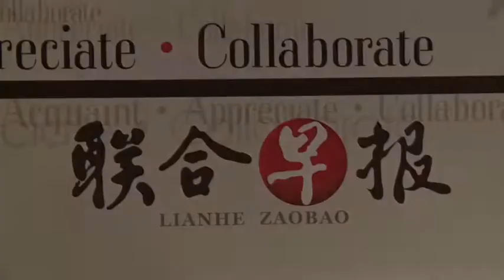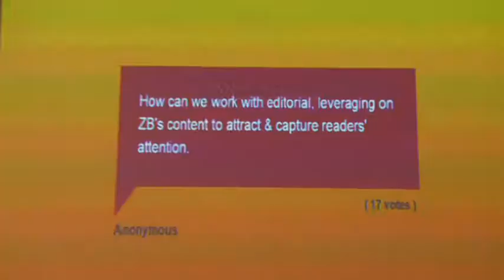Danny Yeo (Yang Junwei) 杨君伟 bilingual host emcee showreel - Lianhe Zaobao Trade Event 2014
Danny Yeo 杨君伟 hosted this bilingual session for Singapore Press Holdings Lianhe Zaobao's trade event with advertisers. He also facilitated the forum discussion with a panel of editors, moderating the entire session with hundreds of advertisers present.